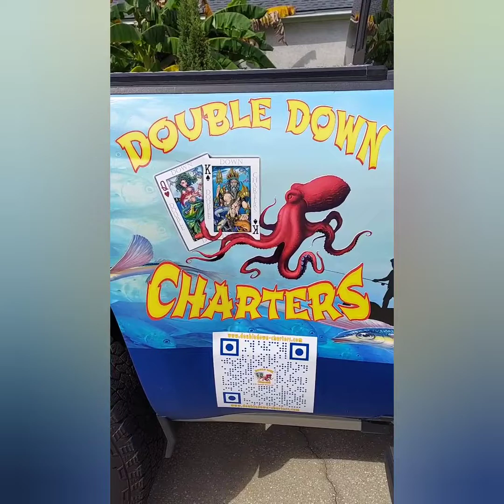Offshore fishing in the deep blue. part one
Facebook Marcus Richardson